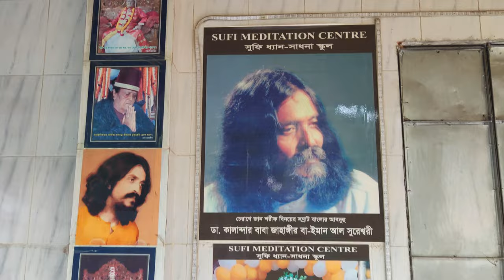সুফি ধ্যান সাধনার স্কুল।Sufi Meditation Centre.❤️ Qalandar Baba Jahangir.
ধ্যান সাধনার স্কুল
গ্রাম: নৌকাঘাটা
ইউনিয়ন: জয়নগর
থানা: শিবপুর
নরসিংদী, ঢাকা

১।মারেফতের গোপন কথা (১০০ টাকা)
২।মারেফতের গোপন আলাপ (৬০ টাকা)
৩।মারেফতের বানী (১০০ টাকা)
৪।সুফিবাদ আত্মপরিচয়ের একমাত্র পথ-১ম খন্ড (১০০ টাকা)
৫।সুফিবাদ আত্মপরিচয়ের একমাত্র পথ-২য় খন্ড (৬০ টাকা)
৬।সুফিবাদ আত্মপরিচয়ের একমাত্র পথ-৩য় খন্ড (১০০ টাকা)
৭।ইতিহাস নয় সুফিবাদের রহস্য (১০০টাকা)
৮।নিহ্নবে চিত্তদাহ সুফিবাদ সার্বজনীন (১০০ টাকা)
৯।শরিয়তি শয়তান মারেফতি শয়তান (১০০ টাকা)
১০।কোরানের দৃষ্টিতে নামাজ ৮২ বার (১০ টাকা)
১১।গান বাজনার দলিল (৬০টাকা)
১২।ফকিরির আসল কথা (৬০টাকা)
১৩।ফকিরির গোপন কথা (৬০টাকা)
১৪।শরিয়তি সেজদা মারেফতি সেজদা (৬০ টাকা)
১৫।কোরানুল মাজিদ ১৫ পারা (হুবহু অনুবাদ ও কিছু ব্যাখ্যা) (৪০০ টাকা)
১৬।মারেফতের গোপন দর্শন অনেকের অজানা (১০০ টাকা)
১৭।মারেফতের গোপন ভেদ-রহস্য(১০০ টাকা)
১৮।মারেফতের গোপন আলোচনা(৬০ টাকা)
১৯।রোজা ইফতার হজ্জ জাকাত ও কোরবানী (১০টাকা)
২০.মারেফতের গোপনেরও গোপন কথা (২০০টাকা)

২১.সুফিবাদের গোপনেরও গোপন কথা [উক্ত তালিকার   ১২,১৩,১৬,১৭ও ১৮ নং এই পাঁচটি বই একসাথে](৪০০টাকা)
২২.ফকিরির গোপনেরও গোপন কথা [সুফিবাদ আত্মপরিচয়ের একমাত্র পথ ১,২,৩ ও ৪ খন্ড একসাথে] (৩০০টাকা)
২৩.মগ্ন তখন মোরাকাবায় -সৈয়দ তারিক(৬০টাকা)
২৪.উদয়ের পথে -মেহেদী মাসুদ (৬০টাকা)
২৫.মসনবী শরীফ (১ম খন্ড)-অনুবাদঃ ডা.ময়েজউদ্দিন রশিদ (১৫০টাকা)
২৬.মসনবী শরীফ (২য় খন্ড)-অনুবাদঃ ডা.ময়েজউদ্দিন রশিদ (১০০টাকা)
২৭.দেওয়ানে বু আলী শাহ কলন্দর (১ম খন্ড)-অনুবাদঃ ডা.ময়েজউদ্দিন রশিদ (১০০টাকা)
২৮.দেওয়ানে বু আলী শাহ কলন্দর (২য় খন্ড)-অনুবাদঃ ডা.ময়েজউদ্দিন রশিদ (৬০টাকা)
২৯.দেওয়ানে বু আলী শাহ কলন্দর (৩য় খন্ড)-অনুবাদঃ ডা.ময়েজউদ্দিন রশিদ (৬০টাকা)

10-e Muharram - Baba Jahangir Ba-Iman Al-Sureswari

সত্যের পরিচয় !